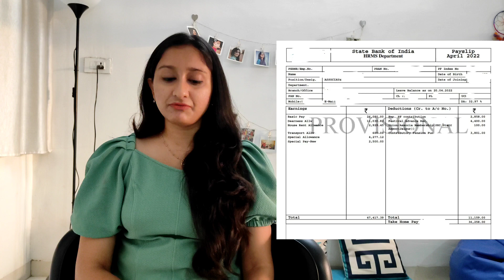SBI Clerk Salary Slip after 5 years | Good news for aspirants | Paridhi Jain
Hey guys,
I'm sharing SBI Clerk Salary Slip after 5 years

It's a great initiative for those aspirants who can't afford exam fees.